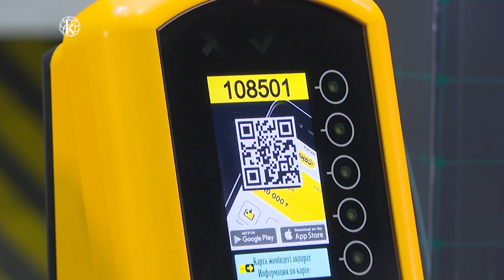Президент посетил завод QazTehna по производству автобусов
На предприятии Глава государства побеседовал с рабочими.

inform.kz